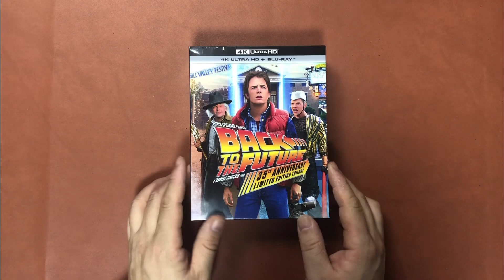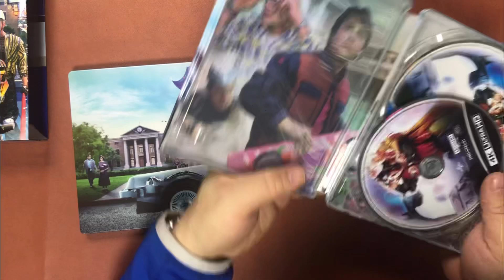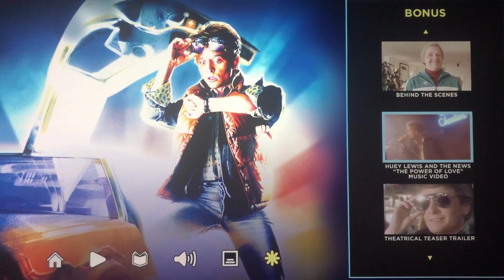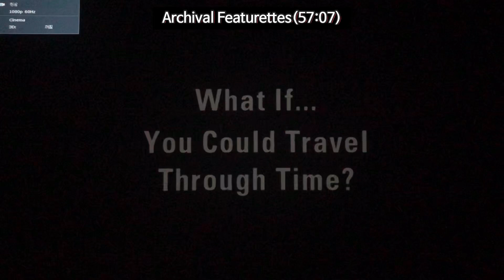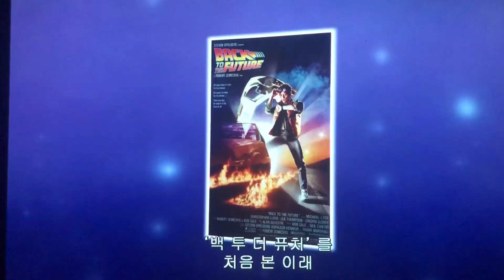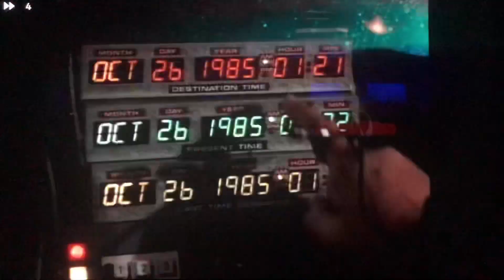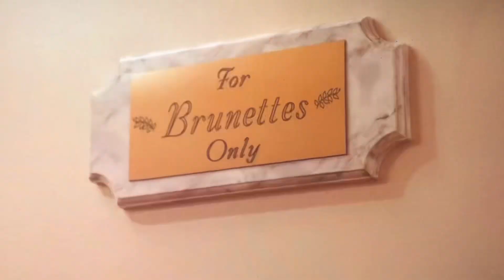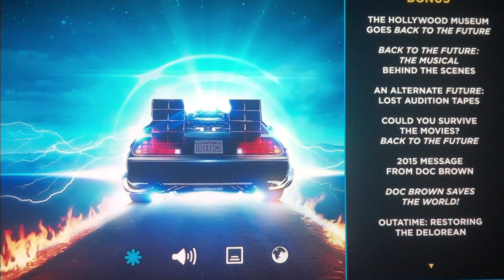[4K UHD] 백 투 더 퓨쳐 : 35주년 기념 리미티드 에디션 트릴로지 리마스터 스틸북 한정판 (7disc: 4K UHD + 2D + 보너스BD)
사양 (예스24 참조)
* 3편의 스펙은 동일합니다. *

[4K UHD 디스크]
-본편 오디오: Dolby Atmos 영어, Dolby Digital Surround 5.1; 포르투갈(브라질)어, 스페인(라틴아메리카)어, 태국어
-본편 자막: 한국어, 영어, 포르투갈(브라질)어, 광동어, 만다린, 스페인(라틴아메리카)어, 태국어
- 스페셜 피쳐 오디오: 영어
- 스페셜 피쳐 자막: 한국어, 영어, 포르투갈(브라질)어, 광동어, 만다린, 스페인(라틴아메리카)어, 태국어 등 (본편디스크 기준 - 보너스 디스크의 경우 일부 제2외국어 상이)
- 화면비율: 1.85:1 (16x9)
- 디스크 타입: 7 Discs - 일반 블루레이: BD50, 4K UHD: BD100

[블루레이 디스크]
-본편 오디오: DTS-HD Master Audio 영어 5.1, Dolby Digital Surround 5.1; 포르투갈(브라질)어, 스페인(라틴아메리카)어, 태국어

[Special Features] (코멘터리 포함 한국어 자막 지원)
* 본편 디스크의 경우 4K UHD 디스크와 블루레이 디스크 모두 동일한 부가영상이 수록됩니다 *

[백 투 더 퓨쳐]
- Feature Commentary with Producers Bob Gale and Neil Canton
- Q&A Commentary with Director Robert Zemeckis and Producer Bob Gale
- Deleted Scenes {Play with Commentary by Producer Bob Gale} (10:44)
- Tales From The Future - In the beginning…(27:24)
- Tales From The Future - Time To Go(29:51)
- Tales From The Future - Keeping Time(5:43)
- Archival Featurettes(57:07)
- Michael J. Fox Q&A (10:32)
- Behind The Scenes - Original Makeup Tests(2:18)
- Behind The Scenes - Outtakes(2:45)
- Behind The Scenes - Nuclear Test Site Sequence [HD] with 5.1 audio Play with Commentary By Producer Bob Gale(4:43)
- Huey Lewis and the News, The Power of Love Music Video (6:27)
- Theatrical Teaser Trailer(1:25)

[백 투 더 퓨쳐 2]
- Deleted Scenes{Play with Commentary by Producer Bob Gale} (5:40)
- Play with Commentary by Producer Bob Gale (27:29)
- Physics of Back To The Future With Dr. Michio Kaku(8:20)
- Archival Featurettes(22:21)
- Behind the Scenes(18:11)
- Theatrical Trailer(2:21)

[백 투 더 퓨쳐 3]
- DELETED SCENE {Play with Commentary by Producer Bob Gale} (1:14)
- TALES FROM THE FUTURE: Third Time's The Charm(17:00)
- TALES FROM THE FUTURE: The Test of Time (15:34)
- Archival Featurettes(44:31)
- BEHIND-THE-SCENES(4:00)
- ZZ TOP "Doubleback" Music Video (4:08)
- Theatrical Trailer(2:18)
- BACK TO THE FUTURE: The Ride(31:04)

[보너스디스크(블루레이)]
-The Hollywood Museum Goes BACK TO THE FUTURE (신규 부가영상-10:15)
- BACK TO THE FUTURE: THE MUSICAL Behind the Scenes (신규 부가영상-33:50)
- An Alternate Future: Lost Audition Tapes (신규 부가영상-3:43)
- Could You Survive The Movies? BACK TO THE FUTURE (신규 부가영상- 19:44)
- 2015 Message from Doc Brown(00:43)
- DOC BROWN SAVES THE WORLD! (9:37)
- OUTATIME: Restoring the DeLorean(22:00)
- Looking Back to the Future(46:15)
- Back to the Future: The Animated Series(46:32)
- 2015 Commercials(2:25)